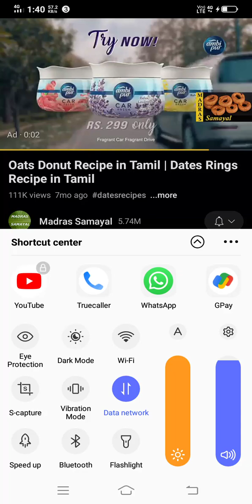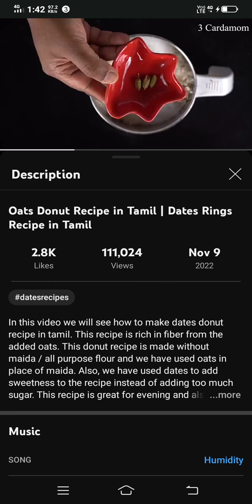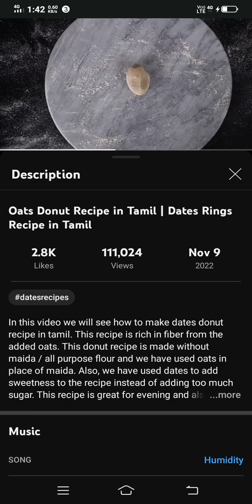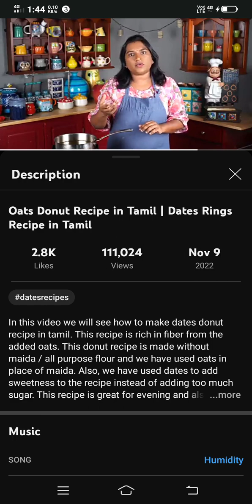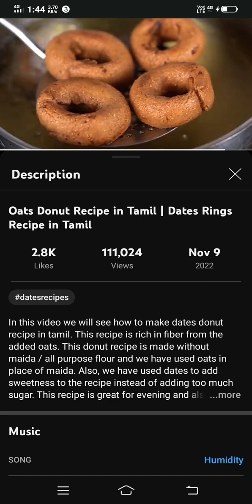Dates Rings Recipe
Madras Samayal Recipes